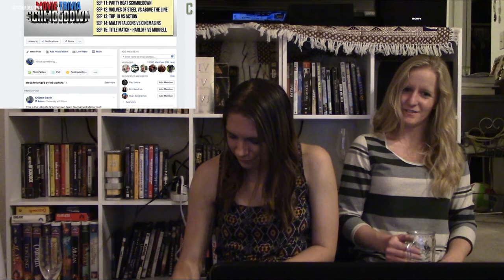Singles Tournament Qualifier Fatal Five Way - Schmoedown Reaction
My roommate Joleen joins me for this very exciting reaction! And also there may or may not have been some wine involved...